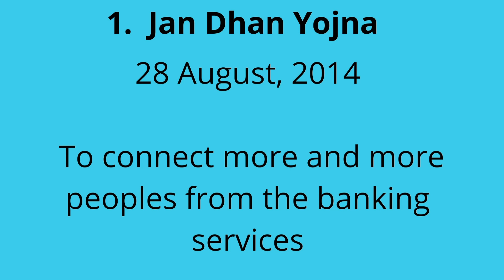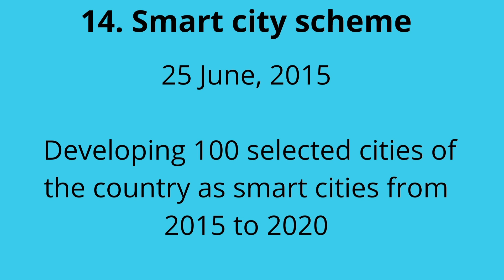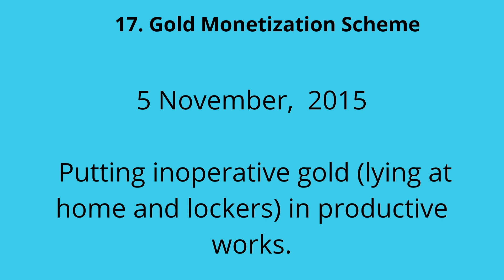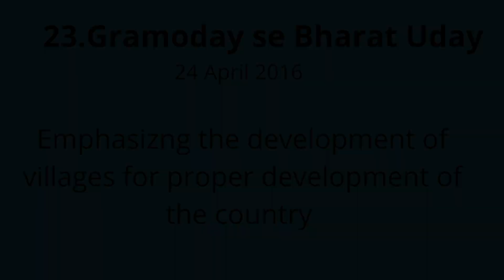List of Important Schemes launched by the Modi Government|Schemes of Modi government 2019 - 2020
List of Important Schemes launched by the Modi Government

This video Covers the Top schemes passed by the modi goverment from 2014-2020
ALL SCHEMES LAUNCHED BY MODI'S GOVT will be Use full for (PSC, UPSC, MPPSC, SSC, RAILWAY, BANKING)

All schemes of modi government, Top schemes of modi government, Important Government schemes in India,  includes below List of Important Schemes launched by the Modi Government

Above is the few important schemes launched by modi government, Good schemes of modi government from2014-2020